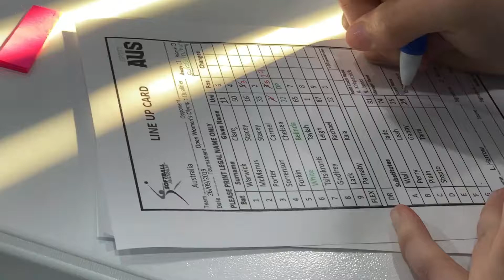Level 3 & 4 Clinic Preview